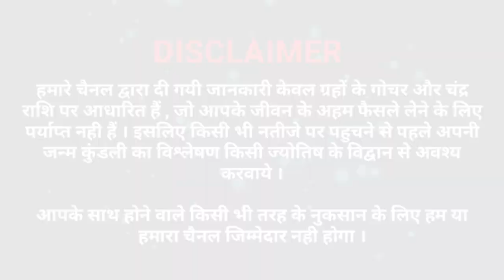कार्तिक मास,अध्याय-6 कार्तिक माह महात्म्य कथा || Kartik Mah Story Kartik Maas katha Part-6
कार्तिक मास अध्याय-6 की कथा सुनने से सभी कष्ट व संकट होंगे समाप्त,मिले 3 लोको का वैभव एवं धन समृद्धि
करवा चौथ व्रत कथा-Karava Chauth Vrat Katha- करवा चौथ की कहानी सुनने से मिले अखण्ड सौभाग्य का वरदान

करवा चौथ Karwa_Chauth का व्रत सुहागिन स्त्रियां अपने पति की लंबी आयु के लिए करती हैं. करवा चौथ का व्रत कार्तिक मास के कृष्ण पक्ष की चतुर्थी Kartik Krishna Paksha Chaturthi को मनाया जाता है. इस बार करवा चौथ का व्रत
4_नवम्बर_2020 को है.करवा चौथ Karwa Chauth पर महिलाएं सुबह सरगी खाकर व्रत शुरू करती है. पूरे दिन निर्जला व्रत रखने के बाद महिलाएं शाम को करवा चौथ की कथा सुनती हैं और फिर चांद को अर्घ्य देने के बाद व्रत खोलती हैं.
करवा चौथ पर बन रहा ये शुभ संयोग
इस बार करवा चौथ (Karwa Chauth) पर विशेष संयोग बन रहा है और करवा चौथ रोहिणी नक्षत्र में आ रहा है, जिसे शुभ संयोग माना जाता है. इस दिन चंद्रमा में रोहिणी का योग होने से मार्कण्डेय और सत्यभामा योग बन रहा है. बताया जाता है कि यही संयोग श्रीकृष्ण और सत्यभामा के मिलन के समय भी बना था.

करवा चौथ के दिन दान दक्षिणा देने हेतु

Aacharya Dharmendra Shastri

Address-👉shree Siddheshwari durga mata Mandir 5 No. Bus stop, shivaji nagar Bhopal (madhya pradesh) India 462016

Aacharya Dharmendra shastri*
*Axis Bank Current Account Number👉*
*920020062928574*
*IFSC CODE👉UTIB0000684*

*Aacharya Dharmendra shastri*
*State Bank Of India-Saving A/C Number👉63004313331*
*IFSC Code👉 SBIN0030382 State Bank Of India Branch - Link Road-1,Shivaji Nagar 6 No.Stop, Bhopal(M.P.) India*

*अथवा यूपीआई भीम आई डी*

करवा चौथ व्रत की कथा- Karava Chauth Vrat Katha - 04 नवंबर 2020,बुधवार - करवा चौथ की सच्ची कहानी